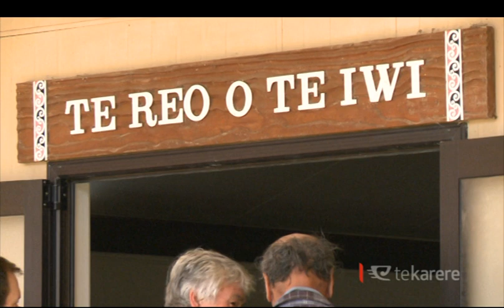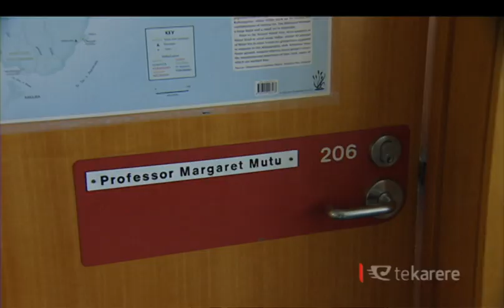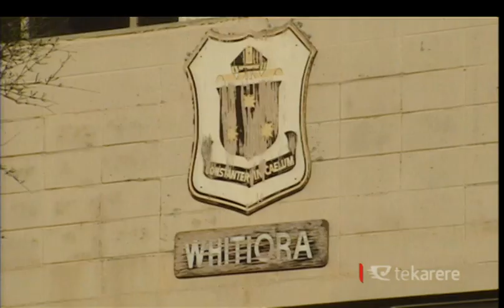Kōrero Tōrangapū – Hone Harawira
So the debate over who should negotiate the Ngāpuhi treaty settlement continues. Joining me now is Mana leader and northern Māori identity Hone Harawira.